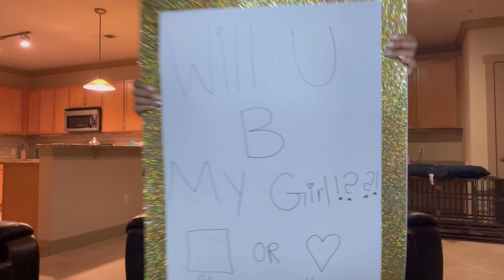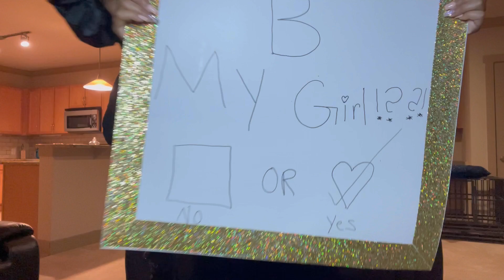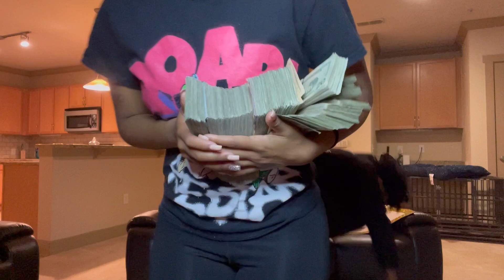I ASKED HOLLYWOOD TO BE MY GIRLFRIEND & GAVE HER $50,000 😮*emotional